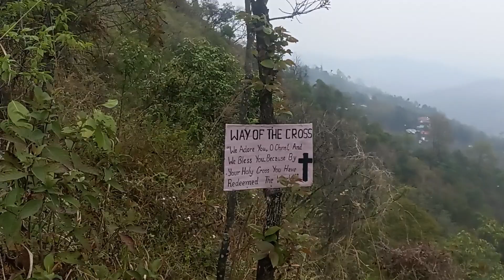Visit to Shiirho Mountain 🗻 Blooming season 😍